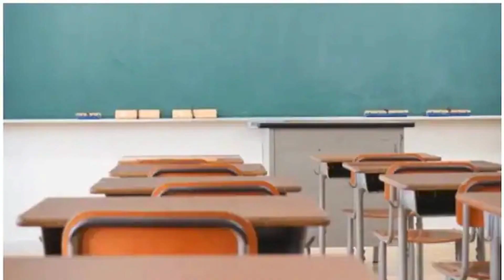ഗള്‍ഫില്‍ ഇന്നുണ്ടായ 10 പ്രധാന സംഭവങ്ങള്‍ l Gulf Round Up 17-02-2023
സ്വദേശിവത്കരണം വ്യാപിപ്പിക്കുന്നു; 1,800 പ്രവാസി അധ്യാപകരെ പിരിച്ച് വിടാനൊരുങ്ങി വിദ്യാഭ്യാസ മന്ത്രാലയം. പേള്‍ ടവര്‍ ബി5 ഫ്‌ലാറ്റ്, 25 നില കെട്ടിടത്തില്‍ തീപിടിത്തം, മലയാളികള്‍ അടക്കം നൂറുകണക്കിന് കുടുംബങ്ങള്‍, ഒഴിപ്പിക്കുന്നു. ഒമാനില്‍ ഫാമിലി വീസ ലഭിക്കാന്‍ ശമ്പള പരിധി 150 റിയാലാക്കി കുറച്ചു.